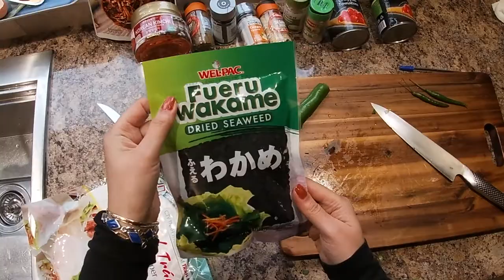Gluten Free Rice Paper Egg Sandwich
This quick and easy snack is inspired by my love of Korean street food. It is quick and simples to make, and it is also super healthy because it uses no oil. The ingredients are fresh, which makes all the difference. Enjoy!